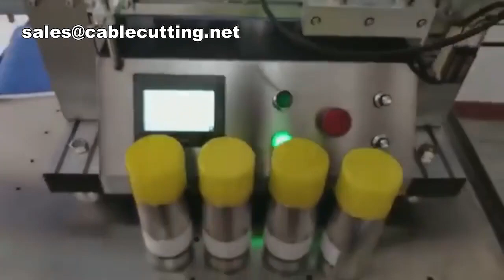Automatic Desk Type Round Jars Cans Labeller,Small Round Bottles Labeling Machine,Desktop Full Autom